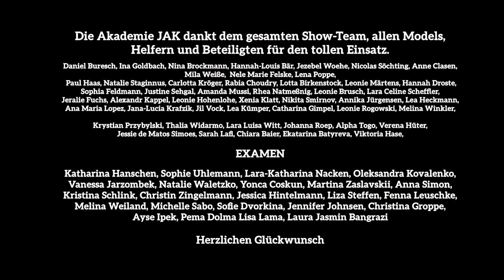Fashion Show Akademie JAK 19. Oktober 2019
MODENSCHAU AKADEMIE JAK 19. OKTOBER 2020

Beschreibung:
Die Studierenden und Absolventen der Akademie JAK zeigen Ihre Kollektionen im Lichthof der Akademie JAK.

MODEOBJEKTE - METALIC
1. SEMESTER MODEDESIGN & MODE-TEXTIL-MANAGEMENT
DANIEL BURESCH, INA GOLDBACH, NINA BROCKMANN, HANNAH-LOUIS BÄR, JEZEBEL WOEHE, NICOLAS SÖCHTING, ANNE CLASEN, MILA WEIßE, NELE MARIE FELSKE, LENA POPPE, PAUL HAAS, NATALIE STAGINNUS

RÖCKE SOLO
1. SEMESTER MODEDESIGN
HANNAH-LOUIS BÄR, DANIEL BURESCH

DOUBLE DETAILS - BLUSEN
1. SEMESTER MODEDESIGN
HANNAH BÄR, NICOLAS SÖCHTING, INA GOLDBACH, PAUL HAAS, CARLOTTA KRÖGER, RABIA CHOUDRY, ANNE CLASEN, DANIEL BURESCH

FESTIVAL - BLUSEN
2. SEMESTER MODE-TEXTIL-MANAGEMENT
LOTTA BIRKENSTOCK, LEONIE MÄRTENS, HANNAH DROSTE, SOPHIA FELDMANN, JUSTINE SEHGAL, AMANDA MUSSI, LEONIE BRUSCH, RHEA NATMEßNIG

ACTIV SPORTS
2. SEMESTER MODEDESIGN
LARA CELINE SCHEFFLER, JERALIE FUCHS, CARLOTTA KRÖGER, ALEXANDR KAPPEL, LEONIE HOHENLOHE, XENIA KLATT, NIKITA SMIRNOV, ANNIKA JÜRGENSEN, LEA HECKMANN, ANA MARIA LOPEZ

JANA-LUCIA KRAFZIK: UNFERTIG

ABOUT YOU OUTFIT
3. SEMESTER MODE-TEXTIL-MANAGEMENT
JIL VOCK, LEA KÜMPER, CATHARINA GIMPEL, LEONIE
ROGOWSKI

ABOUT ME
3. SEMESTER MODEDESIGN
MELINA WINKLER, KRYSTIAN PRZYBYLSKI, THALIA
WIDARMO, LARA LUISA WITT, JOHANNA ROEP, ALPHA TOGO, VERENA HÜTER, JESSIE DE MATOS SIMOES

SARAH LAFI: VIVID SERENTY

CHIARA BAIER: MESCOLARE

EKATARINA BATYREVA : ONDINE

VIKTORIA HASE: MANNVOLK

EXAMEN
MODE-TEXTIL-MANAGEMENT
SOLO: KATHARINA HANSCHEN, SOPHIE UHLEMANN,
LARA-KATHARINA NACKEN, OLEKSANDRA KOVALENKO

VANESSA JARZOMBEK: JOIN
NATALIE WALETZKO: METROPOLIS
YONCA COSKUN: ILLIMITÉ
MARTINA ZASLAVSKII: S6IX
ANNA SIMON: INDUALITY
KRISTINA SCHLINK: CHLOE
CHRISTIN ZINGELMANN: ERROR
JESSICA HINTELMANN: TIDLØS
LIZA STEFFEN: THE NEW CUT
FENNA LEUSCHKE: LIGHTEN UP BOSS

EXAMEN
MODEDESIGN

MELINA WEILAND: DESCENT THINKING
MICHELLE SABO: ART & POETRY
SOFIE DVORKINA: DEAD LIVING THINGS
JENNIFER JOHNSEN: LUPUS
CHRISTINA GROPPE: EMOTIONS
AYSE IPEK: 100   MACHT
PEMA DOLMA LISA LAMA: URBAN WONDERLAND
LAURA JASMIN BANGRAZI: ALLOWING MOVEMENT

AKADEMIE JAK AWARD - PREISTRÄGER:

MODEDESIGN
PEMA DOLMA LISA LAMA

MODE-TEXTIL-MANAGEMENT
MONIKA SIERACKI

RETAIL DESIGN & VISUAL MERCHANDISING
KATJA MÖRS

PROJEKTLEITUNG : CHRISTIN ZINGELMANN, ANNA SIMON, XENIA KLATT, NICOLAS SÖCHTING, DANIEL BURESCH
TECHNIK: SOUNDCONTROL
HAIR & MAKEUP: DANIEL BURESCH, INA GOLDBACH, MARIA MÜLLER, ALEXANDRA BRÖNING, JANA KRAFZIK, JEZEBEL WOEHE, NATALIE STAGINNUS, SOPHIE UHLEMANN, LENA POPPE
BACKSTAGE: FELIX BÜTTNER, SARAH LAFI, LISA KUNDTKE
BETEILIGTE DOZENTEN:
JÖRDIS BÄKER, CASSANDRA HERGERT, ILONA JAXY, HINRICH PEITZNER, MEIKE VON ZWEYDORFF,
HEIKE WINHOLD

MODELS: ALESSIA BOHNSTEDT, ALMIRA BEN ACHOUR, ANGELINA PLITT, ANNA HUG, ANNE CLASEN, ANTONELLA BATZANO, ARIANE VON OESEN, BARTOSZ PAWLAK, CONSTANZE KLEIN, DARIAH GAIDA, DÉBORAH ANDRÉA MOBLANDJO, DENIZ MARKISCH,  DILAY DEMIREL, DONYALINA TEHRANCHI, ELENA BOHNSTEDT, HANNAH WINTER, INDRA SCHMELZER, ISABELLE DORSCHEID, JESSIE SIMOES, JOHANNA REINEDAHL, JULIANE SCHUSTER, KATHARINA NUSSBAUM, KARLA WACHHOLZ, KIM HAROYAN, LARA SCHEFFLER, LEA NOA KRISTICEVEC, LENNART EHRLICH, LOTTA ALPHÉUS, MARIA PEARL WEISE, MARIE SAUER, NATHALIA GROCHOWSKI, NATHAN PALINKER, NELE MARIE FELSKE MALAICA TURE, NICOLAS SÖCHTING, NIKLAS PRETZ, PAMELA AHODETOR, RAVIVA NSIAMA, RHEA NATMEßNIG, SOULIN OMAR, THALEA WEGENER, TJARK MOHR.

DIE AKADEMIE JAK DANKT  DEM GESAMTEN SHOW-TEAM, ALLEN  MODELS, HELFERN UND
BETEILIGTEN FÜR DEN TOLLEN EINSATZ.

Fotografie: Lukas Scheja, Carste Mahlke, André Arndt, Andreas Grav

Akademie JAK Hamburg, Hohenfelder Allee 41-43, 22087 Hamburg